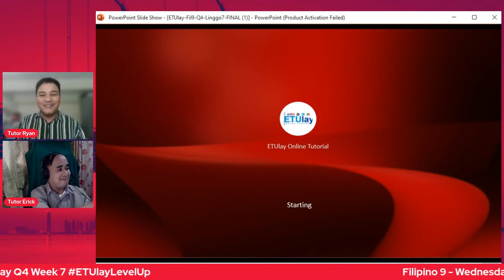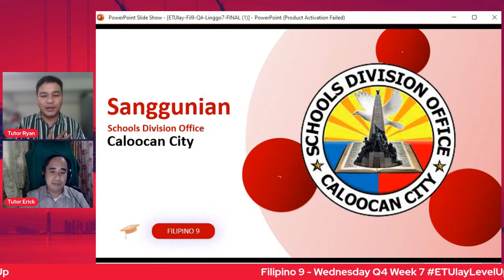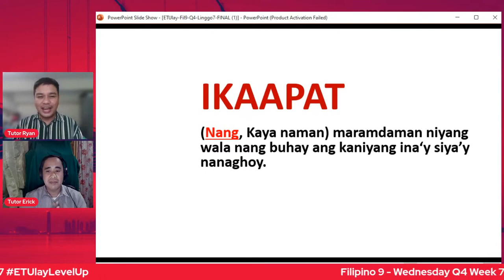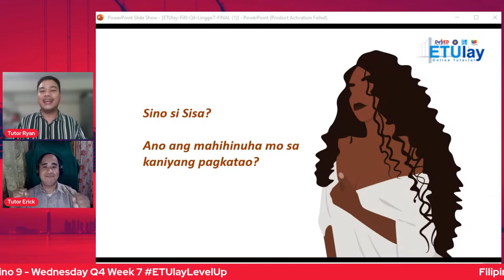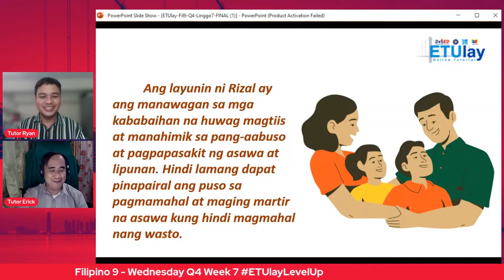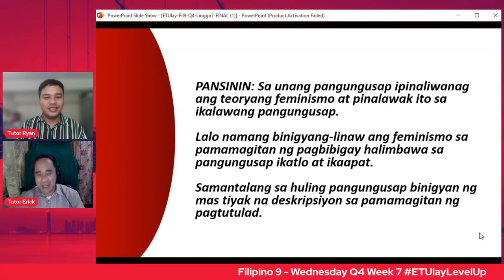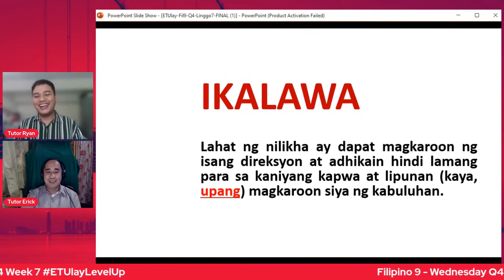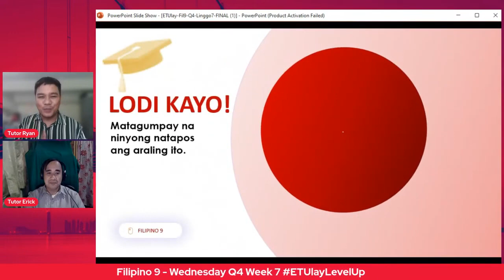Grade 9 Filipino Quarter 4 Week 7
Filipino 9
Quarter 4
Week 7